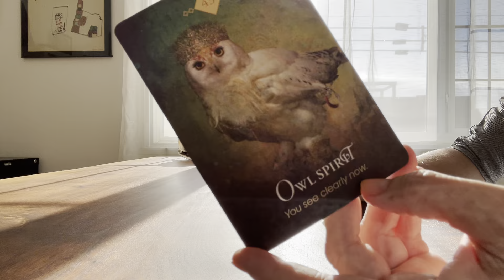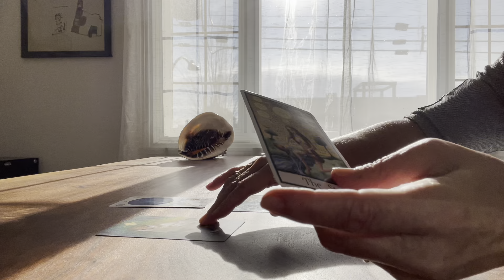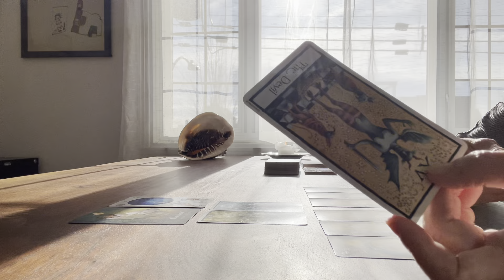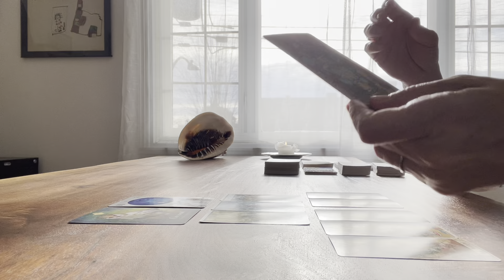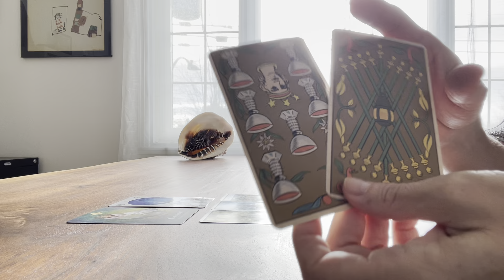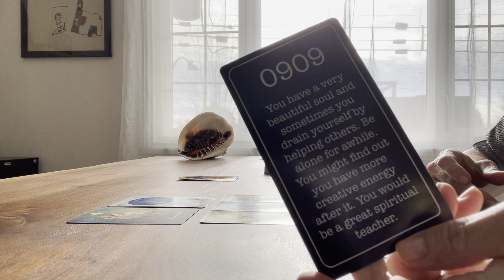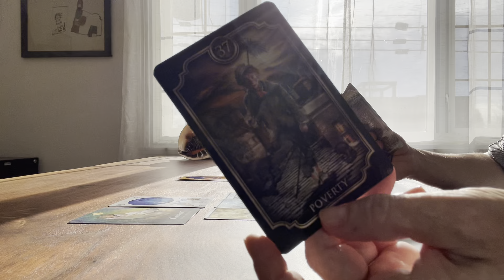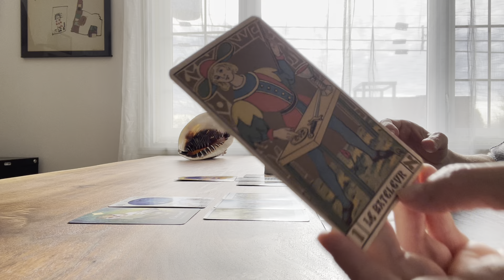Cancer - Guidance & Taroscope - Décembre 2023 - Vie personnelle et professionnelle